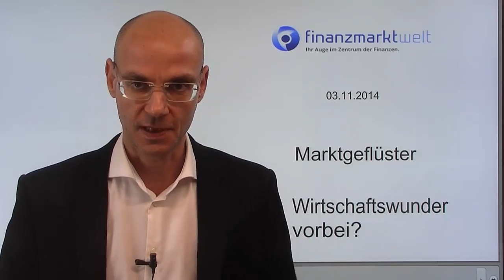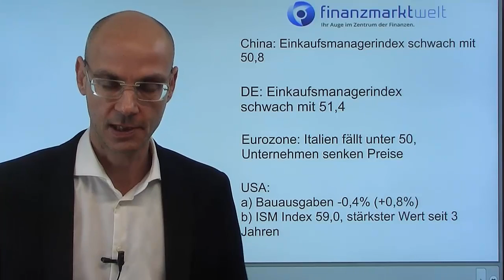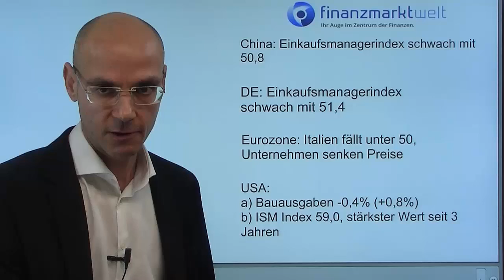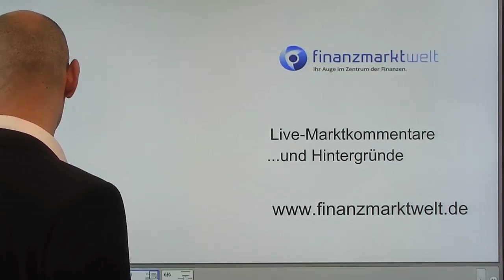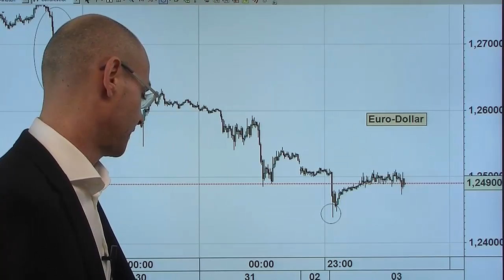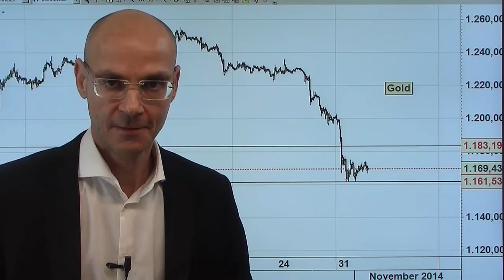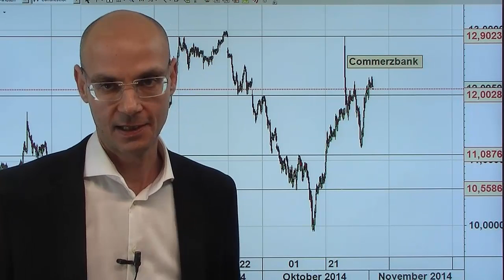Wirtschaftswunder vorbei? - Marktgeflüster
Wieder starke Konjunkturdate aus den USA - aber in Europa senken die Unternehmen in Europa die Preise. Auch das deutsche Wirtschaftswunder dürfte schon bald ein Ende haben"